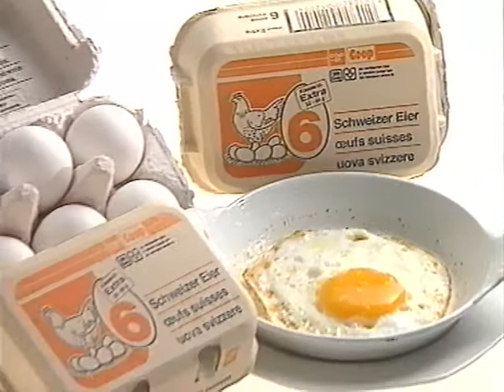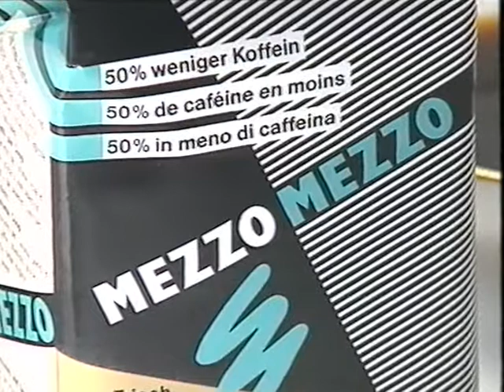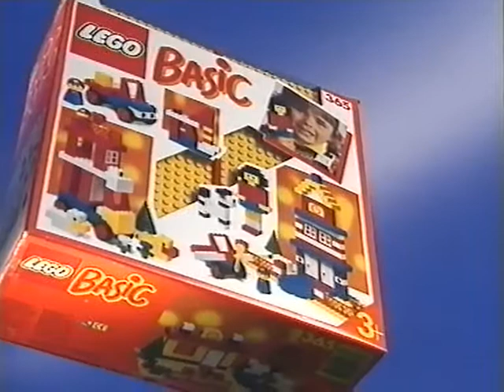Coop Mittwochstudio, Folge 687 vom 28. November 1990